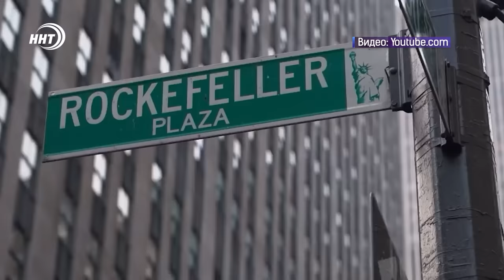В Дагестане выпал снег. Новости Дагестана за 27.11.2024 год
1.  Телеканал ННТ победитель Всероссийского конкурса «СМИротворец». Работа редактора художественного отдела Карима Даниева занялА первое место.

2.Желать или нет дело личное, но призывать против не получится!!! Президент страны подписал закон о запрете публичной пропаганды бездетности.

3.Взяткодатель или взяточник? Кто виноват больше и почему? Об этом смотрите в выпуске.

4. В Махачкале определился победитель 10-го чемпионата Шамильского района по мини-футболу. Подробности в спортивном блоке.